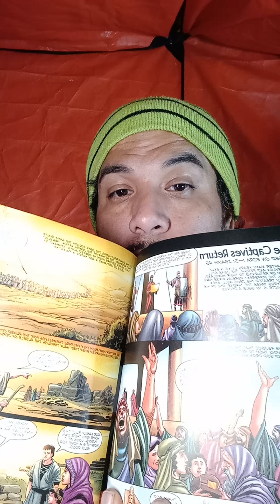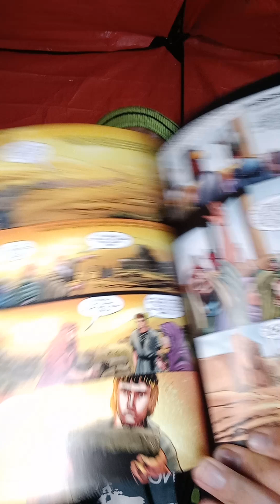action Bible page 528